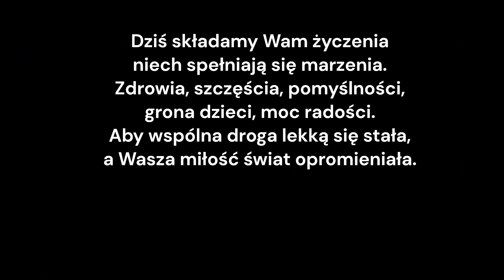Wesele Wiktorii i Piotra